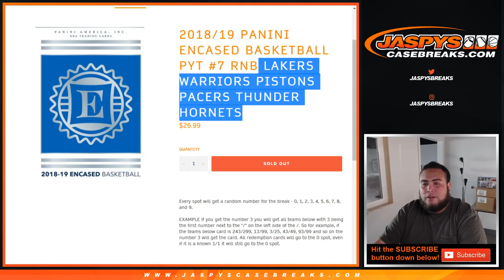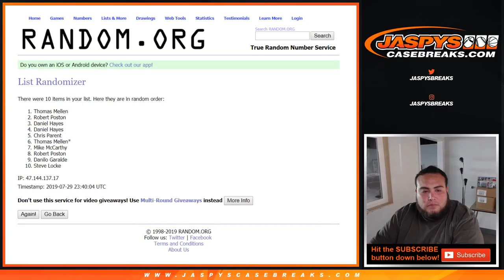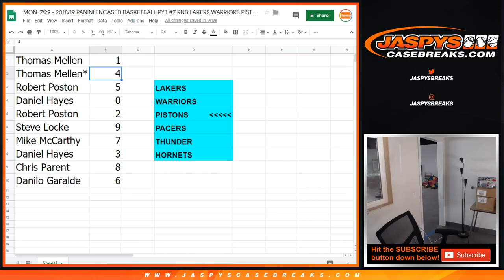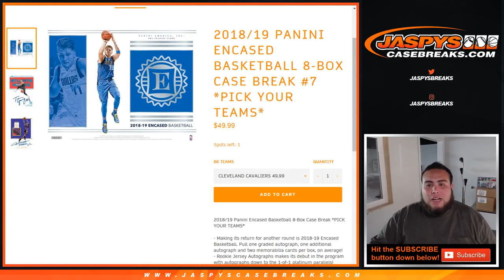MON. 7/29 - 18/19 ENCASED BASKETBALL PYT #7 RNB LAKERS WARRIORS PISTONS PACERS THUNDER HORNETS